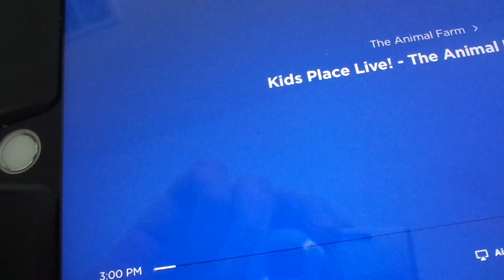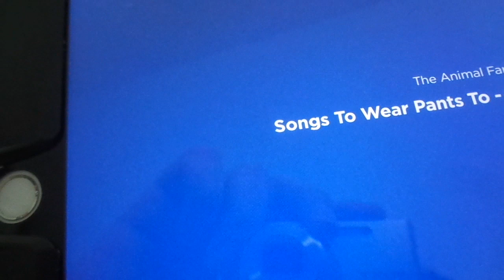Kenny on Kids place live